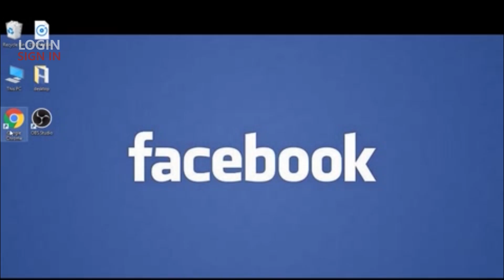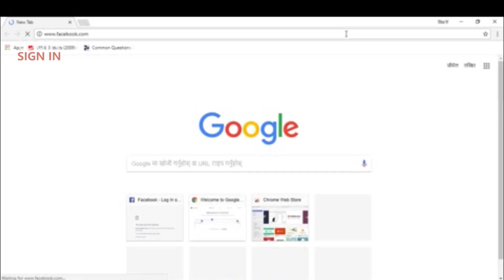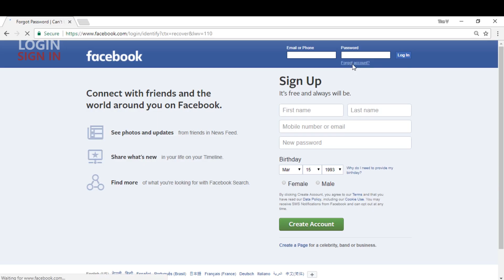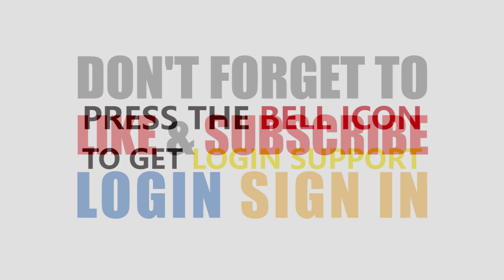Login to Facebook.com | Facebook Login Sign In Steps on 2018 (Tutorial)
Welcome to facebook.com login help page. Here in this video you will learn about how to login to your facebook account. This is the latest and 100% working Facebook login steps of 2018.

We will bring you more login tutorials on this Channel with latest updates from popular websites.